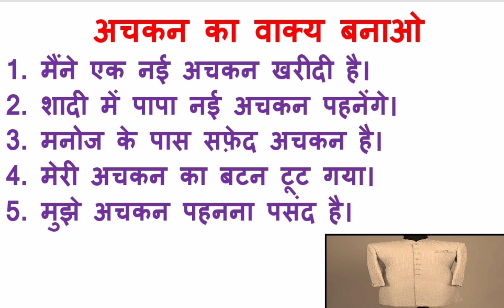अचकन का वाक्य बनाओ/अचकन ka vakya banao/ अचकन का वाक्य प्रयोग/ achkan ka vakya likhe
अचकन का वाक्य बनाओ/अचकन का वाक्य लिखे/ अचकन का वाक्य प्रयोग